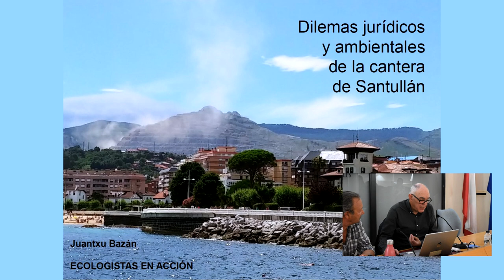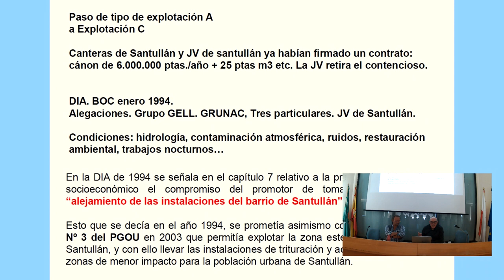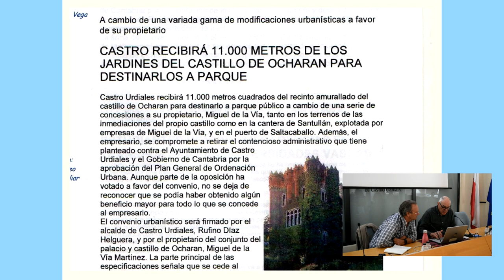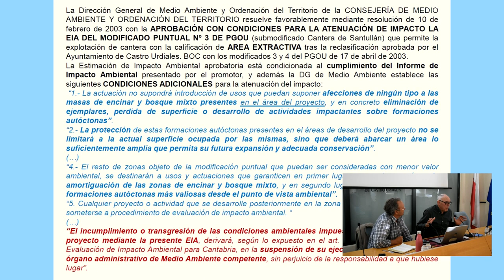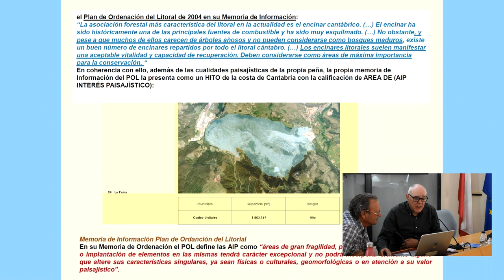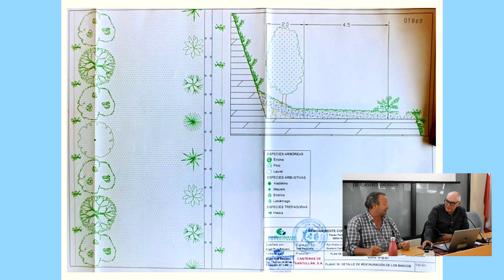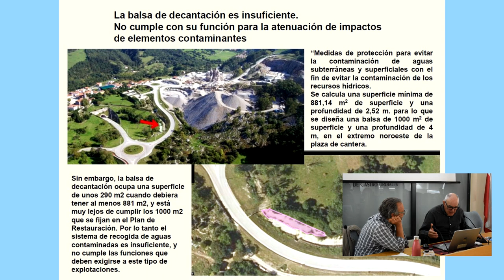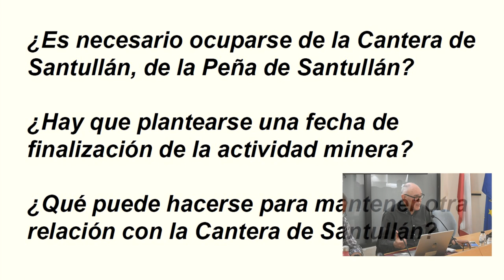Restauración Ambiental en Canteras -01 Junatxu Bazan